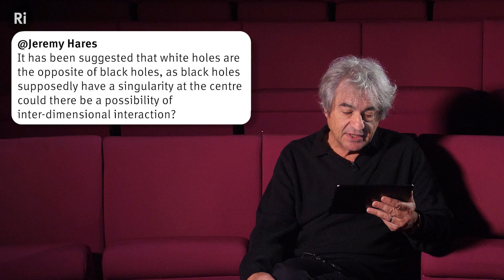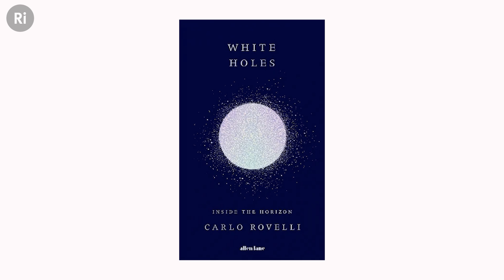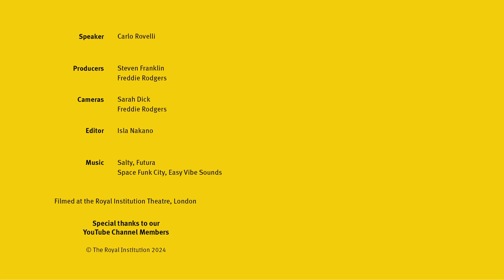Ask physicist Carlo Rovelli - black holes, white holes, and more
Join renowned physicist Carlo Rovelli as he answers your questions.

00:13 What one question would you ask an all-knowing super computer?
00:56 Inter-dimensional interaction in white holes and black holes
03:26 Can a white hole really exist?
06:55 Does the Universe have zeros and infinities?
08:52 Is time actually unidirectional?

Carlo Rovelli is an Italian theoretical physicist, philosopher and writer who has worked in Italy, the United States and, since 2000, in France. His research is focused mainly in the field of quantum gravity and is a founder of loop quantum gravity theory. Carlo is currently head of the quantum group at the Centre de Physique Theorique at Aix-Marseille University, a Distinguished Visiting Research Chair at the Perimeter Institute, and core member of the Rotman Institute of Philosophy of Western University. As a writer, Carlo became a household name after the success of his books ‘Seven Brief Lessons on Physics’ and ‘Reality is Not What It Seems’.